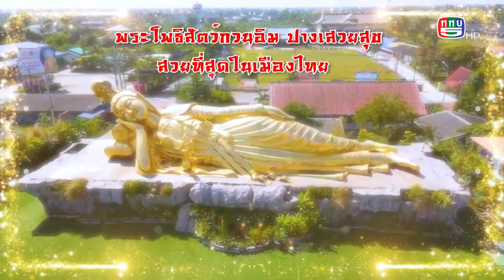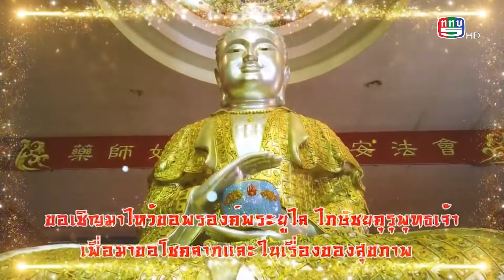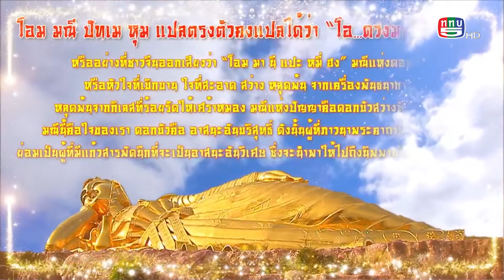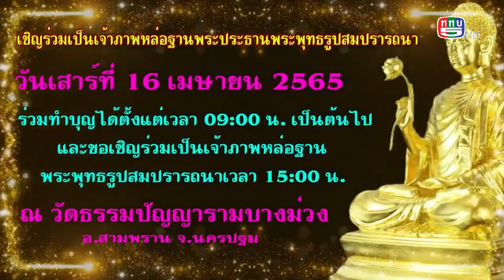The people show 16 เมษายน 2565 วัดธรรมปัญญารามบางม่วง